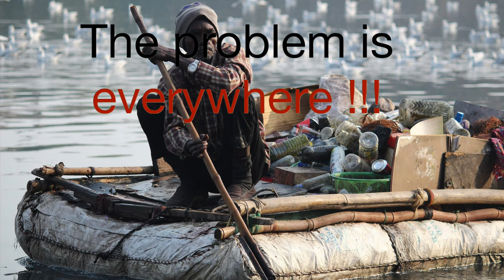Plastic Pollution - The Problem is Everywhere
This is a video about plastic waste and what we can do about it.

The participating schools were:
Lékařské a přírodovědné gymnázium PRIGO, CZECH REP.
Szkoła Podstawowa Nr 5 z Oddziałami Integracyjnymi im. Jana Pawła II w Kolobrzegu, POLAND

This project was funded by Erasmus+.